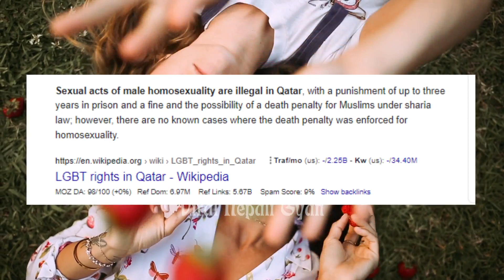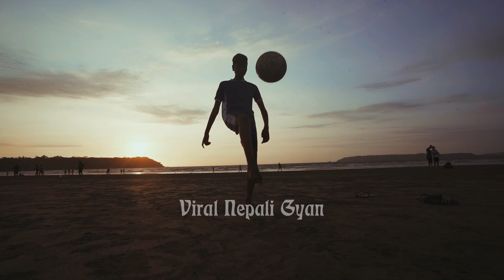Worldcup 2022 Viral : "Team Germany covering mouth"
Why German covered their mouth in photoshoot before German VS Japan, Worldcup 2022.